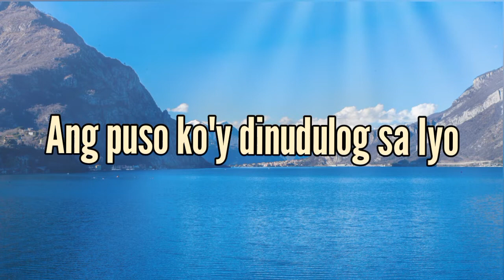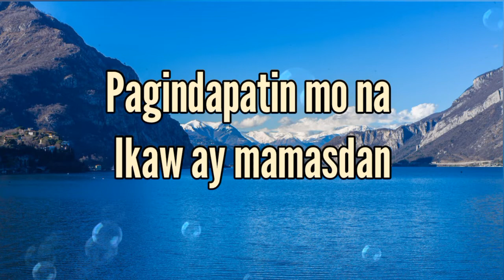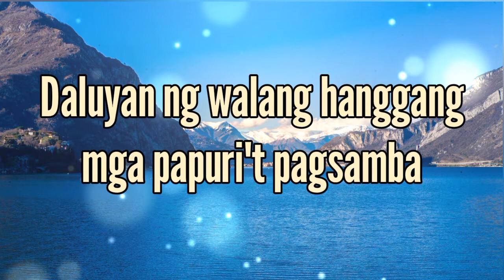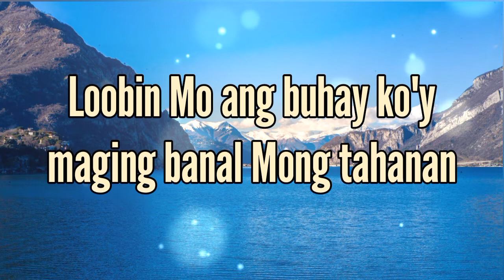Banal Mong Tahanan (Lyric Video) -Powerhouse Worship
All the Glory and Praises belongs to our God!

Banal Mong tahanan Lyrics
by Musikatha

Ang puso ko'y dinudulog sa iyo
Nagpapakumbaba nagsusumamo
Pagindapatin mo ikaw ay mamasdan
Makaniig ka at sa iyo ay pumisan

Loobin mo ang buhay ko'y maging banal mong tahanan
Luklukan ng iyong wagas na pagsinta
Daluyan ng walang hanggang mga papuri't pagsamba
Maghari ka o Diyos ngayon at kailanman